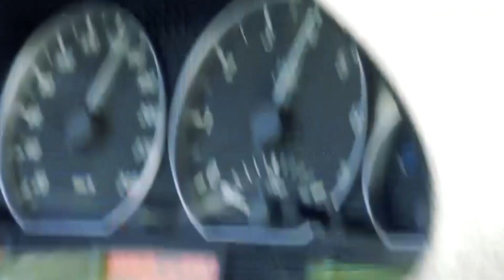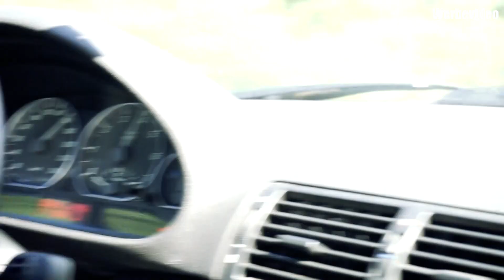BMW E46 330i TURBO! | KJ Mobil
Heute zeigen wir euch ein weiteres Projekt aus dem Hause KJ Mobil E46 330i Turbo!

Wir sind eine freie Werkstatt, die sich auf die Marke BMW spezialisiert hat. Für diese Marke bieten wir einen umfassenden, professionellen Service an, der sich vom einfachen Ölwechsel bis zum aufwendigen Motorenumbau erstreckt. Auf unserer umfassenden Internetseite können sie sich über unsere Leistungen, Angebote und Produkte informieren. Wir sind stetig daran interessiert unsere Dienstleistungsprogramm zu verbessern und zu erweitern. Das professionelle Team von KJ Mobil steht Ihnen jederzeit gerne zur Verfügung, wenn Sie Fragen zu unserem Angebot oder unseren Services haben.

Unsere Adresse:
Quarzstraße 6, 51371 Leverkusen

Telefon: 02173/8544570